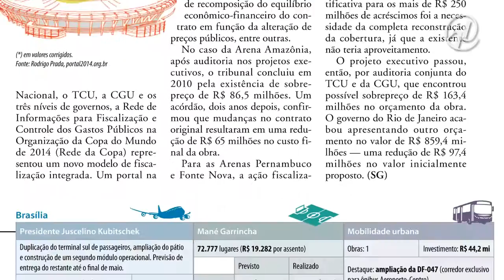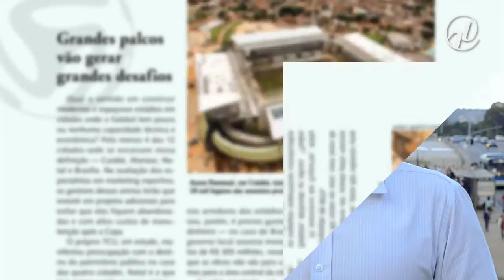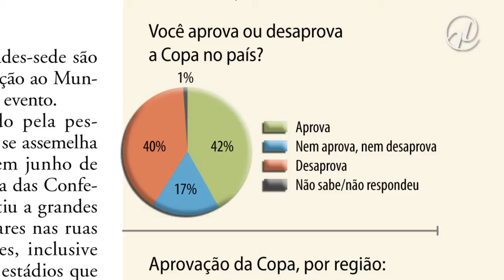Copa do Mundo é tema de revista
A edição de abril da revista Em Discussão!, publicada pelo Jornal do Senado, tem como tema a Copa do Mundo de 2014. A publicação discute as leis aprovadas pelo Congresso, as polêmicas sobre os gastos públicos  e como o Senado acompanhou os preparativos para o campeonato. Traz, ainda, entrevistas exclusivas com os ministros do Esporte, Aldo Rebelo, e do Tribunal de Contas da União, Valmir Campelo, além de uma pesquisa do DataSenado que mostra o descontentamento da maioria dos entrevistados em relação aos gastos nos estádios. O lançamento será no próximo dia 23, quarta-feira, às 18h30, na Biblioteca do Senado. Mais detalhes com o editor-chefe João Carlos Teixeira.